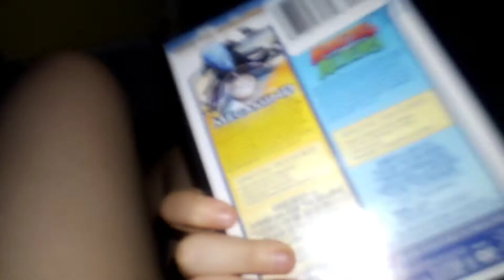Pete The Cat Watches The Dreamworks Animation Logo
Dreamworks animation it now scary